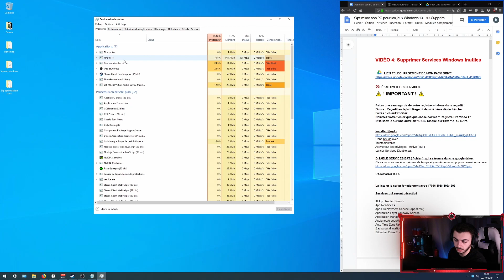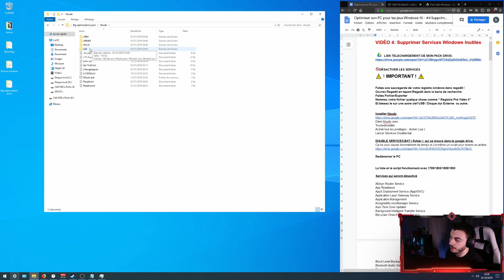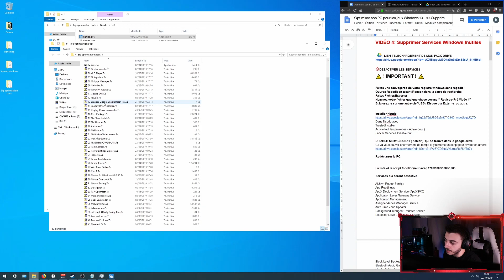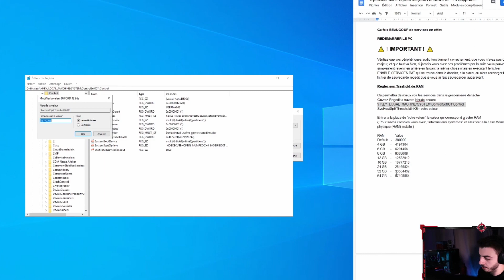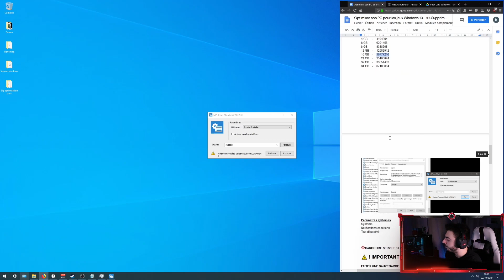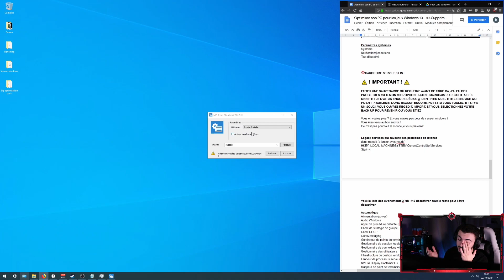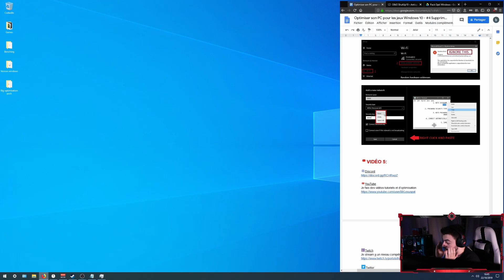OPTI WINDOWS - #4 SUPPRIMER SERVICES INUTILES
Vous savez tout ces petits services aux noms bizarres que vous voyez dans la liste, et dont vous n'avez absolument aucune idée de leurs utilité? Aujourd'hui, on les supprime, et on fait le tri entre ce qui sert, ou pas.

Je vous met les marqueurs de temps, pour plus de pratique et pour vous permettre de vous y retrouver mais je vous conseille de regarder la vidéo en entier car je précise beaucoup de choses a l'oral très importantes a faire !

Marqueurs de temps de la vidéo:
Désactivation des services: 00:30
Treshold de RAM: 03:30
Supprimer du bloatware : 05:30

Si vous rencontrez des problèmes, vous pourrez trouver de l'aide sur le discord d'entraide ci-dessous, où je réponds aux maximums de personnes possible, et quand c'est pas moi, c'est d'autres personnes qui ont eu le même problème !
Et pour suivre ce que je fais un peu partout et me soutenir :